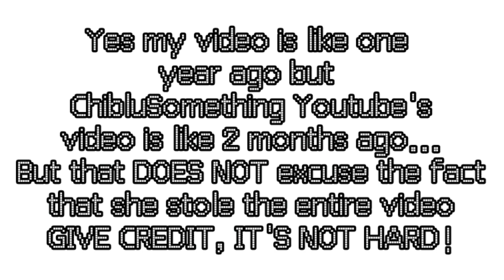|•Stealing Content without giving CREDIT•|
ᴘʟᴇᴀsᴇ sᴇᴛ ᴛʜᴇ ᴠɪᴅᴇᴏ ᴛᴏ ᴛʜᴇ ʜɪɢʜᴇsᴛ ǫᴜᴀʟɪᴛʏ ғᴏʀ ᴀ ʙᴇᴛᴛᴇʀ ᴇxᴘᴇʀɪᴇɴᴄᴇ
                                          《 • UwU bby • 》 Joined the game.
✩Plz credit me if you get inspired :)

✧‧₊˚Inspiration✧:
↦no one

✩‧₊˚OG AUDIO ✁:
↦IDK

✧˚ · .Time Taken ✎:
↦20 minutes

✩˚ · .Apps used ☞:
↦Gacha Club
↦Kinemaster
↦CapCut

✧๑‧˚₊꒦Note :
↦@Chiblusomething-youtube GIVE CREDIT NEXT TIME, I mean I'm not active rn on the Generator Rex fantom but still, it won't hurt you ONE BIT 😠

✩╭★-꒷OCs Used:
↦IRL Creator
╰┈➤  Hope U Enjoyed the Video. Have a Wonderful [Insert Time of Day] !
                                          ❙❘𝚃𝚑𝚡 𝚏𝚘𝚛 𝚛𝚎𝚊𝚍𝚒𝚗𝚐 𝚝𝚑𝚒𝚜,𝙸 ❤︎ 𝚄.❘❙
                                   ℓιкє,ѕнαяє,¢σммєит,ѕυвѕ¢яιвє αи∂ єиנσу
                                          《 • UwU bby • 》 Left the game.